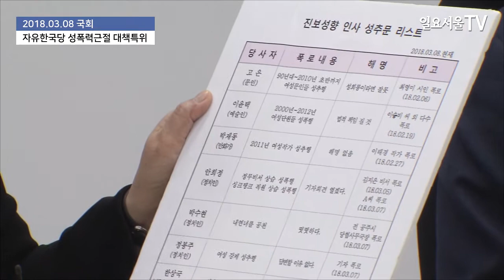박순자 "집권여당 인사들 성폭력 가해자, 신속히 수사해야"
박순자 자유한국당 성폭력근절대칙특위 위원장이 8일 국회에서 열린 1차 전체회의에서 모두발언을 하고 있다.

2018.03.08 일요서울TV 정대웅, 장원용 기자